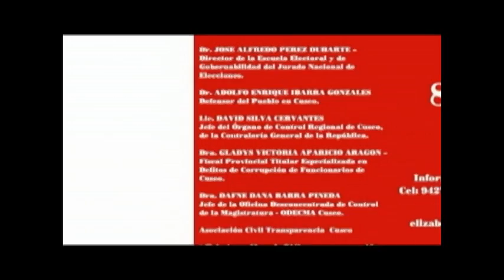SPOT SEMINARIO ANTI CORRUPCION 2015 DVD